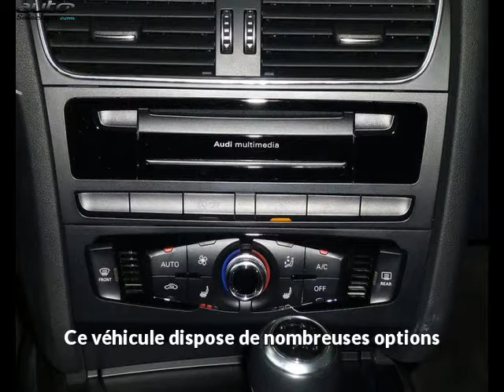Audi a4 avant occasion visible à Beaupuy présentée par Lb automobiles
Cette Audi a4 avant occasion disponible à Beaupuy dans le 31 est mise en vente par Lb automobiles - 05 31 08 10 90 - tous les détails sont